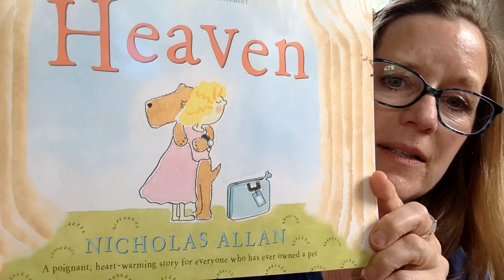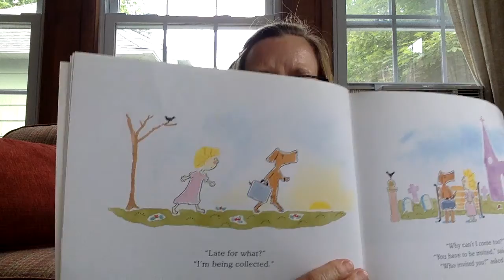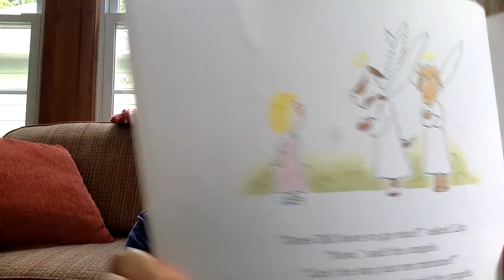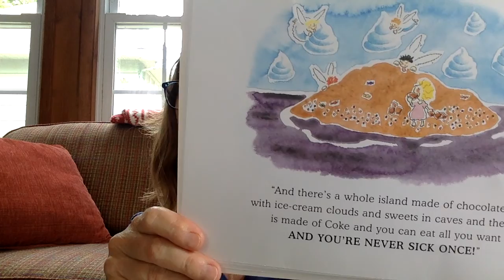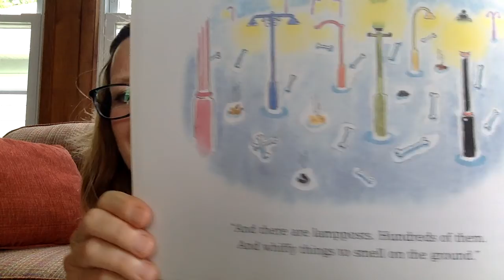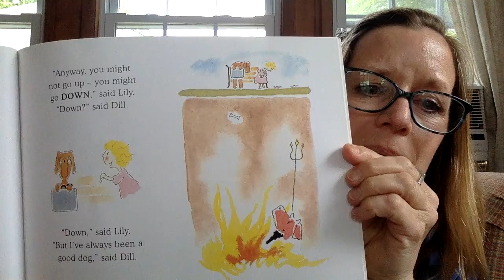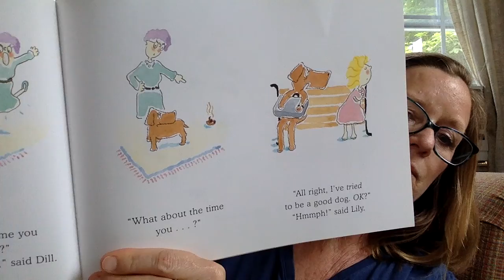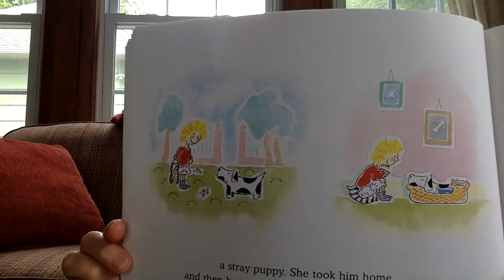Heaven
A poignant, heart-warming story for everyone who has ever loved a pet.